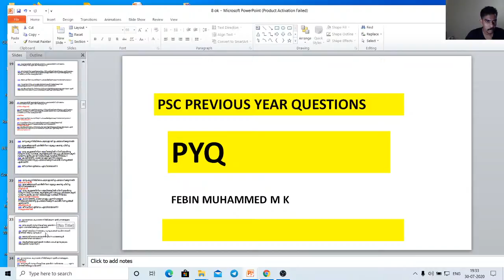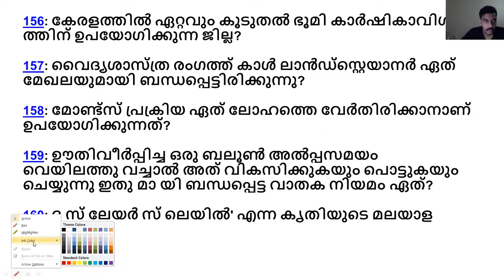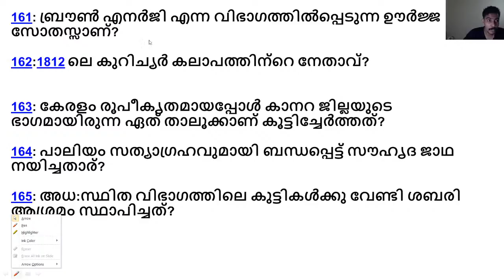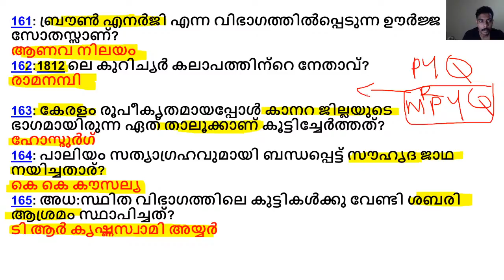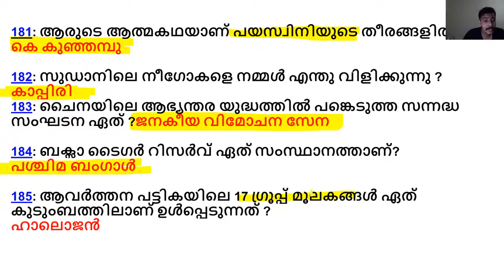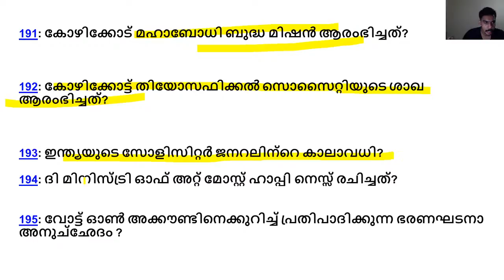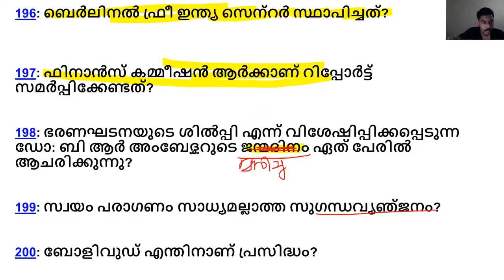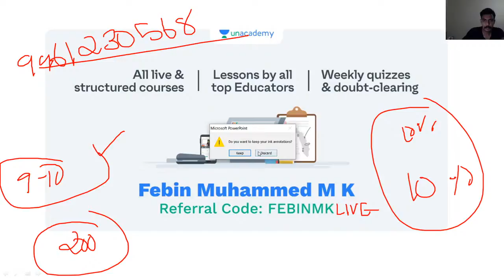30 വർഷത്തെ PSC പരീക്ഷകളിൽ ആവർത്തിച്ച ചോദ്യങ്ങൾ | Part 4 | Kerala PSC | Febin Muhammed